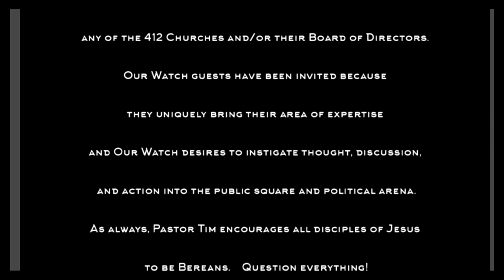Get to know John Cox // John Cox Live Interview - EPISODE 48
Today Pastor Tim interviews John Cox.  Get to know John a little better during this live interview.

Problem Solver – Not a Politician
John has stepped forward to run for governor because, like many Californians, John is deeply concerned about the decisions being made in Sacramento today.